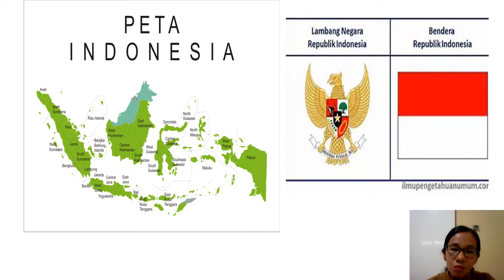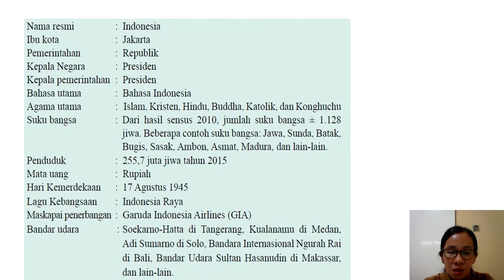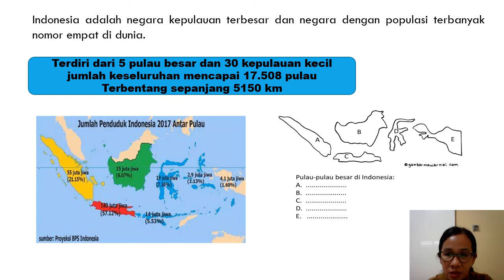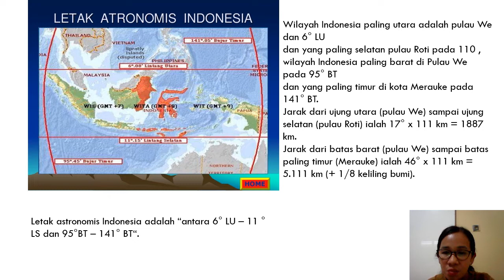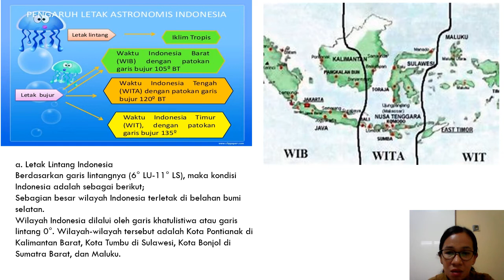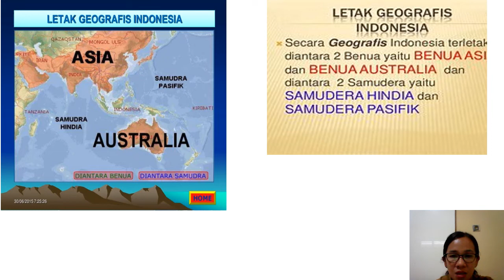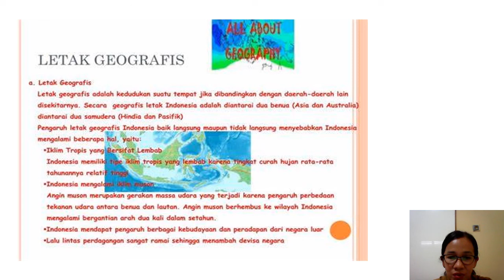Modul 1 IPS kelas VIII pertemuan 2